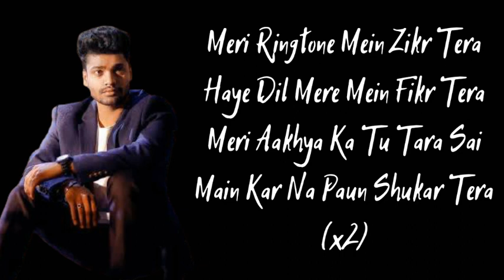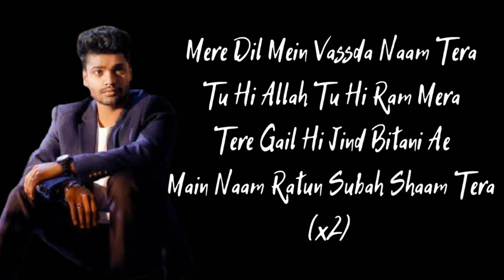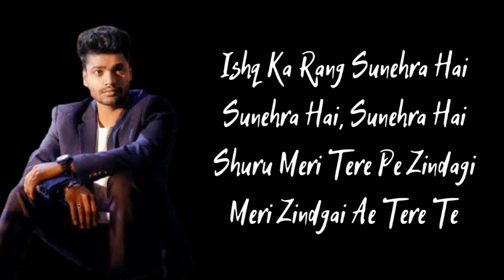sumit goswami - zikr tera lyrics